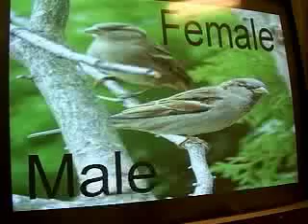House Sparrows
A naturalist from the SUNY College of Environmental Forestry discusses House Sparrows.